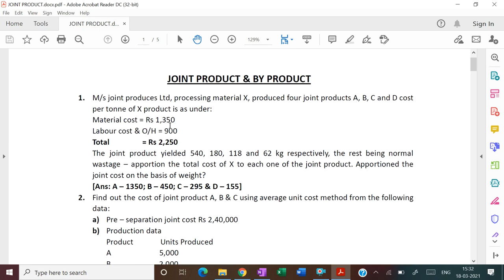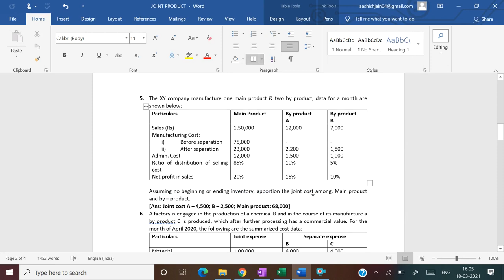# Joint Product & By Product - 1|| B.Com (H)